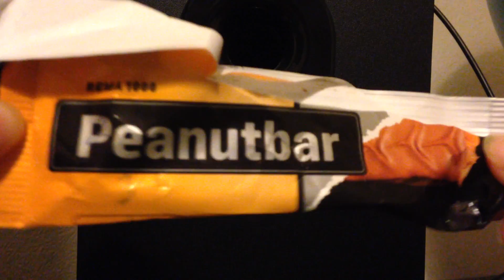MY NEW INTRO!!!!!!!!!!!!!!!!!!!!!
BE PREPARE FOR THE BEST INTRO ON THE PLANET!